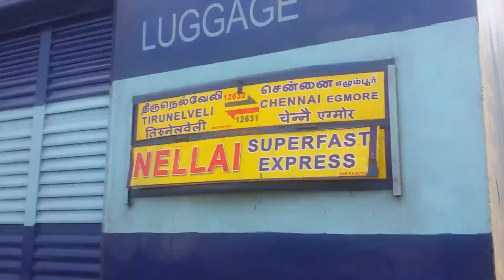நெல்லை எக்ஸ்பிரஸ் தடம் புரண்டது. முன்று ஊழியர்கள் காயம்